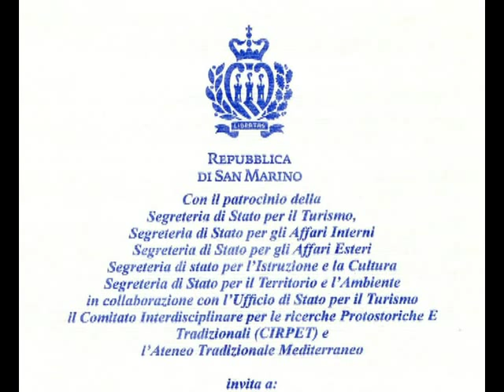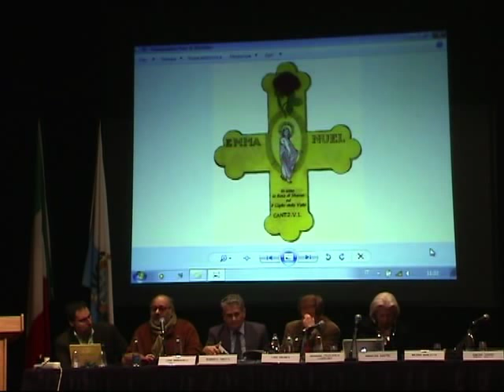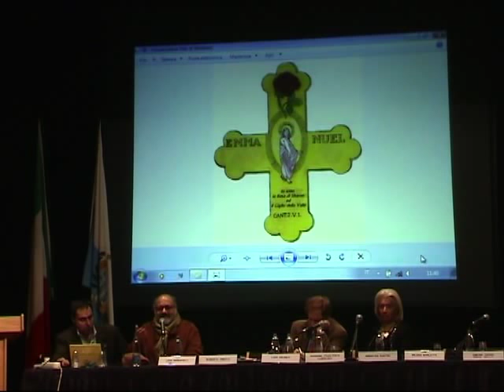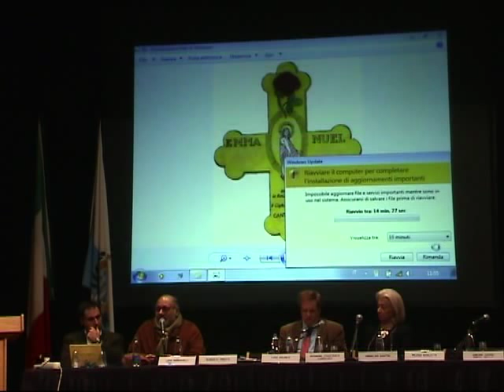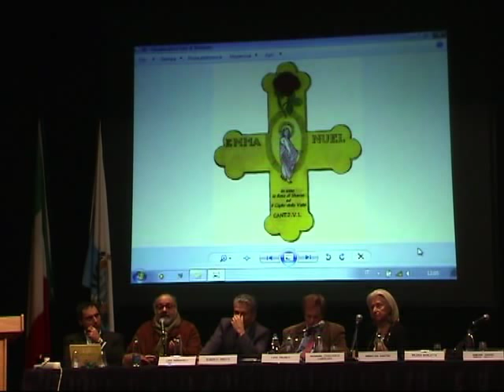Carpeoro - Simposio San Marino - Mystica Rosa Ascosa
L'intervento di Carpeoro al 14° Simposio su Scienza, Tradizione e Dimensioni del Sacro di San Marino 2014.